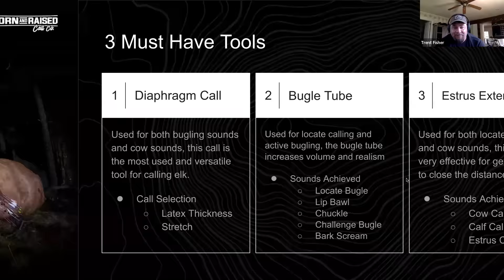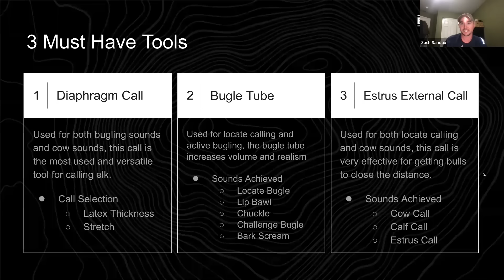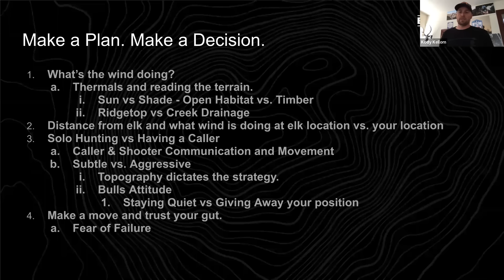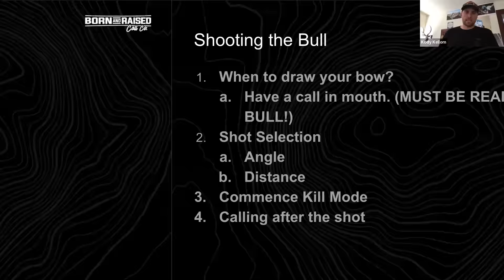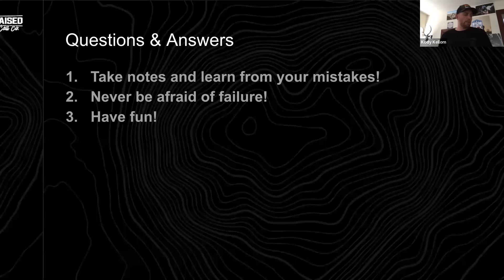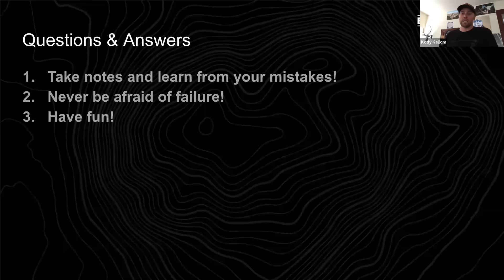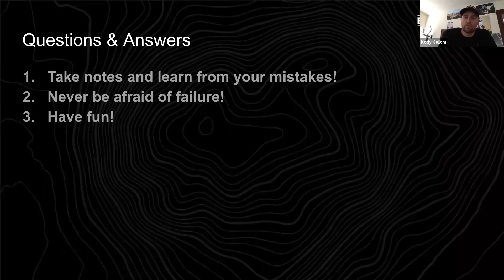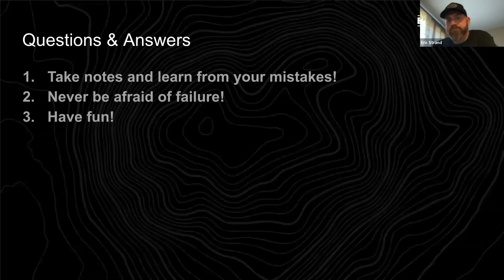Elk Calling Strategies with Born & Raised Outdoors- onX Hunt Masterclass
Join the crew from Born and Raised Outdoors and onX Hunt to learn more about the elk calling strategies that help the BRO Crew be successful year in and year out!